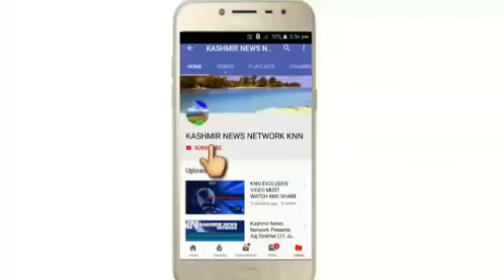KNN khabar dinbhar news bulletin presented by kashmir news network (knn) Nov 21 2018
Promote and Boost Your Business Establishments through Kashmir News Network (KNN), One of the Leading and Growing News Network of Jammu and Kashmir having more than 10,00,000 Subscribers throughout Jammu and Kashmir.

        OR

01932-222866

Regards
SHAHID WANI
{Editor-In-Chief KNN}